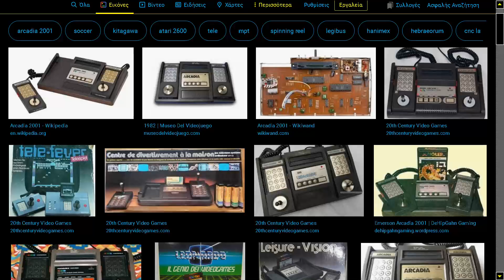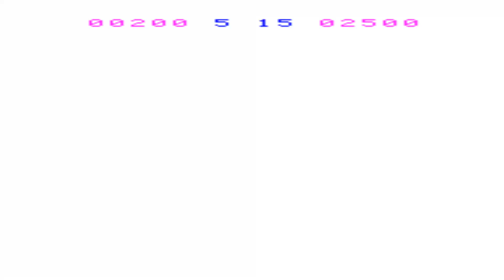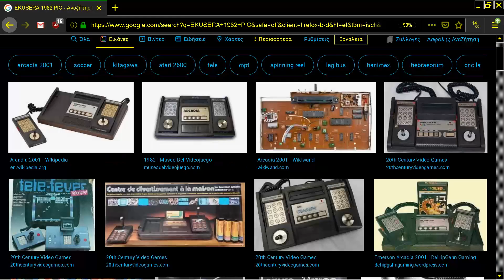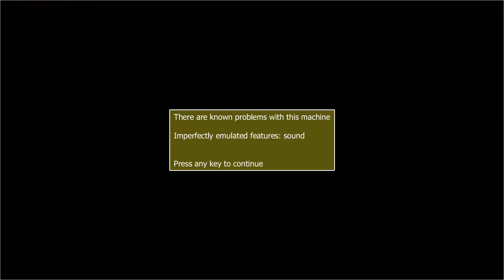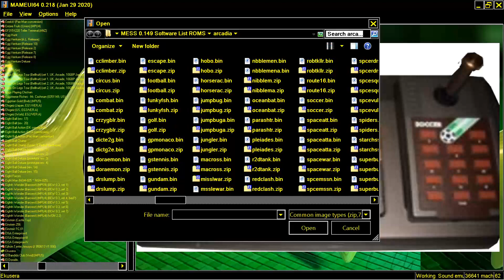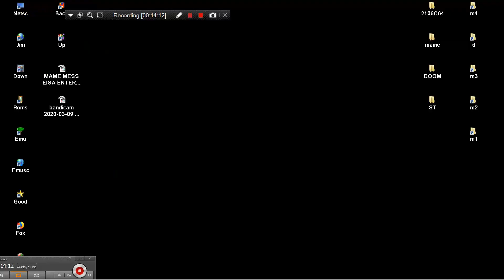MAME MESS CONSOLE EKUSERA 1982 P I C PIC PLEIADS PACMAN PAC MAN ETC ITS EMERSON ARCADIA 2001 CLONE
LINK FOR OTHER ALL KIND 2D 3D PACMAN & CLONES & SIMILAR MAZE GAMES BELOW THIS PARAGRAPH,YOU FIND MY FRIENDS YOUTUBE CHANNELS THAT HAVE VERY INTERESTING,RETRO VIDEOS,LONGPLAYS,EMULATION,MOVIES,MARTIAL ARTS ELEMENTS AND OTHER GOODIES.PLEASE VISIT THEIR CHANNELS

1) "GAME DEVELOPER" (GAME INTRO)
2) "GAME PUBLISHER" (GAME INTRO)
3) "MENU" DEVELOPER" (FOR ATARI ST GAMES - WHEN THE MENU STARTS)
4) TEAM WHO "CRACKS" GAME (INSIDE DECOMPACTER FROM ATARI ST OR IN THE AMIGA CRACKTRO)
5) VERSION OF UTILITY "CRACK TEAM" USES (AFTER GAME SELECTION IN MENU IN ATARI ST)
6) PROGRAMMER(S) WHO PROGRAMMED GAME (GAME START SCREEN, AND SOMETIMES EVEN IN "HIGH SCORE TABLE".

1) THE GAME EXISTS IN ONLY ONE VIDEO UPLOAD BUT THE UPLOADER "TALKS CONTINOUSLY",THEN THIS IS USELESS FOR ME AND I UPLOAD THE SAME GAME WITHOUT SPEECH
2) IF ANOTHER GAME UPLOAD (ONE ONLY VIDEO) IS FROM EXTERNAL "BAD" CAMERA WITH BAD SOUND,THEN I UPLOAD IT,AGAIN BECAUSE THE OTHER VIDEO IS USELESS...ETC ETC.WELL,FOR ME THESE GAMES ARE NOT "EXISTS" ON YOUTUBE
3) ALSO IF THE GAME HAS "FAKE" MUSIC SUCH AS FOR HYPOTHETICAL EXAMPLE OF "PACMAN" WHICH IN THE VIDEO YOU HERE INSTEAD GAME AND SAPLES "SAMANTHA FOX",THEN THE GAME IS USELESS,AGAIN,FOR ME.

INTERESTING